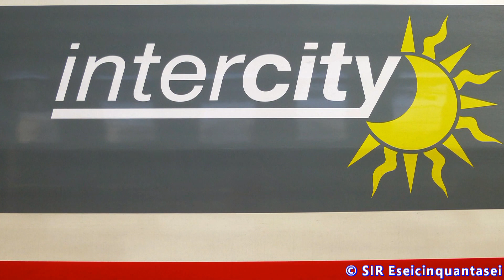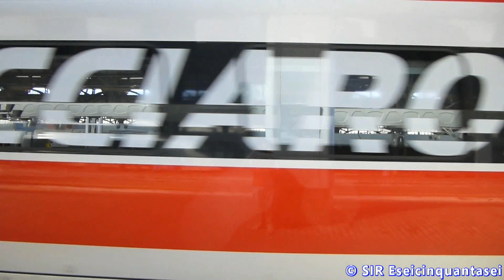Le ultime novità di Trenitalia dalla stazione di Milano Centrale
Con un pò ritardo ma dalla stazione di Milano Centrale  finalmente ecco alcune delle ultime novità di Trenitalia entrate in vigore nel nuovo orario estivo di quest'anno trattasi delle E414 nuova livrea Intercity Sun, ETR 400 FRECCIAROSSA 1000 "10 anni FRECCIAROSSA", e l'ETR.700 "FRECCIARGENTO" , ex treni V250 Fyra finalmente in servizio regolare, incominciando dalle locomotive E414,  rivestite con la nuova livrea "Intercity Sun", che a distanza di qualche mese che alcune di esse erano già state rivestite con questo nuovo schema di colori, e dopo qualche corsa prova finalmente eccole in servizio, con l'aggiunta dei loghi Intercity sulle fiancate e sul "volto", iniziando sui treni Intercity colleganti Milano con Livorno, dando così un contributo della loro passata e grande esperienza con l'alta velocità con i treni ETR 500 allora Eurostar Italia, tra la seconda metà degli anni 90 e negli anni 2000, poi dal 2006/ spostati all'allora nuovo brand Eurostar City, gli attuali treni FRECCIABIANCA, come possiamo vedere ecco addirittura due, quasi 3 treni Intercity in doppia trazione simmetrica di queste loco, il treno Intercity 673 Milano Centrale - Livorno Centrale , che durante la sua partenza incrocia l'Intercity 670 Livorno Centrale - Milano Centrale, sempre in DTS di E 414 livrea Intercity Sun e poi l'Intercity 679 Milano Centrale - Livorno Centrale in partenza.
Un'altra novità sono gli ETR 400 "FRECCIAROSSA 1000" dalla quale alcuni complessi sono stati aggiornati con l'aggiunta dei loghi pubblicitari poste sulle fiancate delle vetture estreme "10 Anni di FRECCIAROSSA", in onore appunto di questo 10° Compleanno della rete Alta Velocità, iniziata con l'inaugurazione della linea AV Milano - Bologna, questo dopo l'apertura nel 2005 della linea AV Roma - Napoli tra Roma e il bivio Gricignano e nel 2006 la Torino - Milano tra Torino e il Bivio Novara Est ,comportando così la nascita del brand FRECCIAROSSA, protagonisti qui, l'ETR 400 n°47 in servizio come treno AV FRECCIAROSSA 9551 Torino Porta Nuova - Salerno e l'ETR 400 n° 11 in servzio come treno AV FRECCIAROSSA 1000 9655 Milano Centrale - Napoli Centrale, entrambi in partenza.
Infine, dopo svariate corse prova ecco uno dei primi servizi regolari nel brand "FRECCIARGENTO"del nuovo ETR 700, ex treno V250 Fyra delle ferrovie belghe e olandesi, che ha esordito con i primi collegamenti da Milano ad Ancona e viceversa, prossimamente le tratte saranno prolungate fino a Pescara, con l'istradamento della tratta Milano - Bologna sulla linea AV e vediamo protagonista l'ETR 700n°14 in servizio come treno FRECCIARGENTO 8825 Milano Centrale - Ancona in partenza alle volte del capoluogo marchigiano. tra queste novità protagoniste nella stazione di Milano Centrale, la novità mancata è uno dei due nuovi acquisti per quanto riguarda il trasporto Regionale, l'ETR 521 "Rock", primi complessi assegnato all'Emilia Romagna, che con l'entrata del nuovo orario estivo hanno preso servizio a qualche treno Regionale Veloce Milano - Bologna e viceversa.